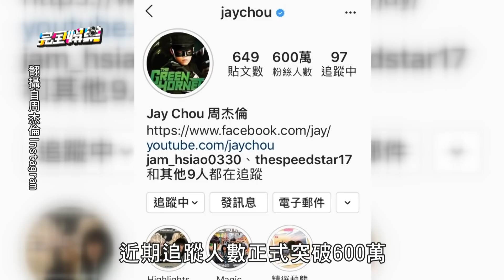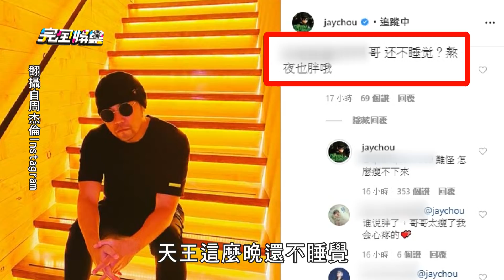台灣藝人第一！周杰倫IG粉絲破600萬 歌迷許願再寫神曲霸氣回"可以"